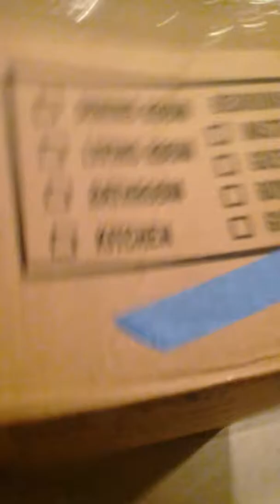Cooking a crab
I found this crab near the street and she decided to get but it whent up my moms car in the pipes so we went home after one hour we made it home then the crab came back my dad got it ( good crab )